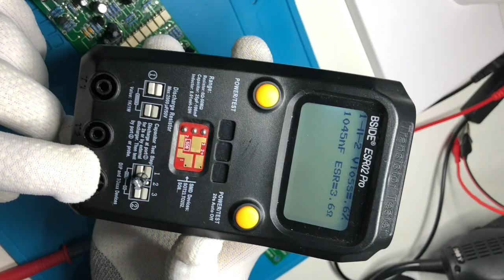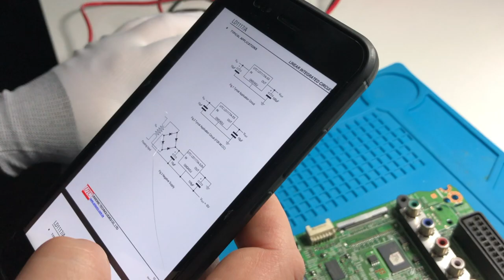Texnolab Servis Mərkəzi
2020-ci ilin fevral ayından etibarən fəaliyyətə başlayan TexnoLab MMC
elektronika sahəsində yeniliklər yaratmaq missiyası güdən texnologiya şirkətidir.
Fəaliyyətdə olduğu qısa zaman kəsiyində nüfuzlu firma və fabriklərlə əməkdaşlıq edən şirkətimiz bu sahə üzrə innovativ işlər görməyə davam edir. “TexnoLab”  dünya və ölkəmiz üçün də mühüm əhəmiyyət kəsb edən elektronika sahəsində yeniliklər həyata keçirir.

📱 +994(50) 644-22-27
🏢 M.Əlizadə 140